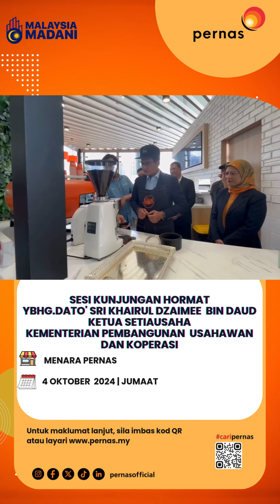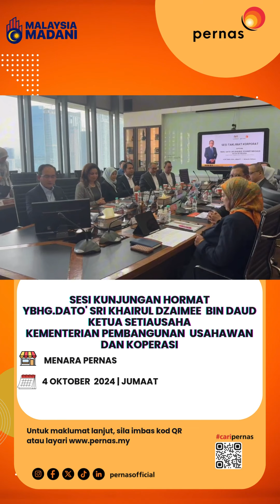Rangkuman Kunjungan Hormat Ketua Setiausaha Kementerian Pembangunan Usahawan dan Koperasi